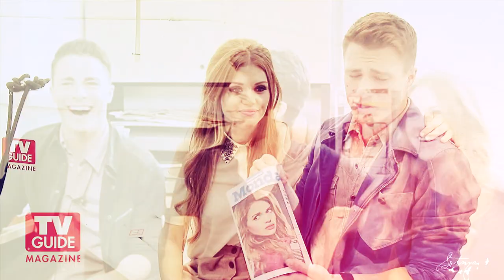►Teen Wolf Cast | Timber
•Fandom: teen wolf cast
•Program: Sony Vegas 10
•Song: Pitbull Feat. Ke$ha -- Timber